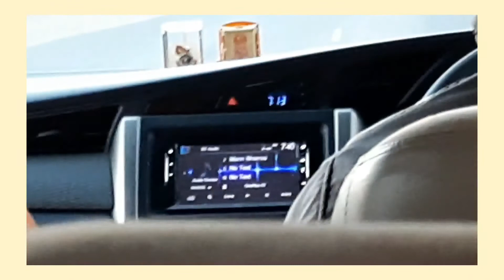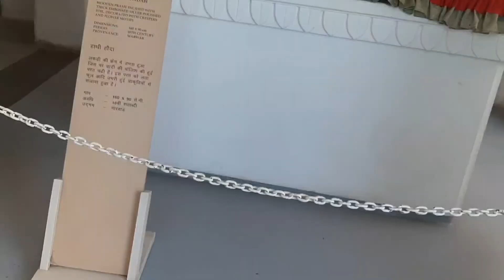jodhpur/jaslemer trip day 1 😜